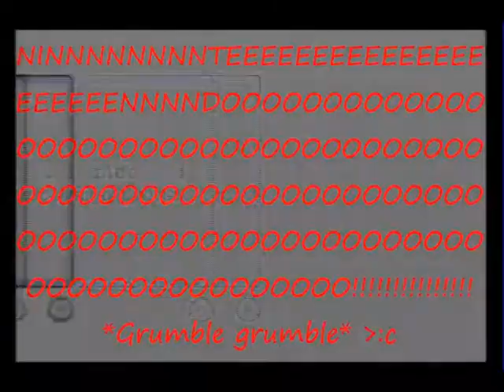MKW: NINTENDOOOOOOOOOOOOOOOOOOOOOOO!!!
*Grumble grumble*
That time when Pr0namic and I pwn a FTW, nope, Nintendo's internet at it's finest...
This is also a short BRSTM test, yep I have new BRSTM's, and I'm very happy how they turned out, plus THEY ARE GUDAIM AWESHOUEM ;3